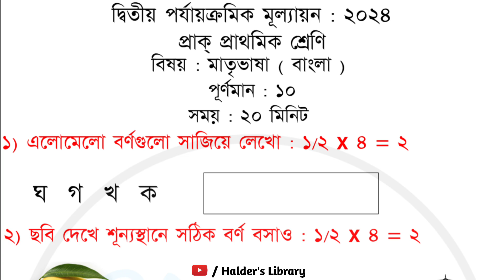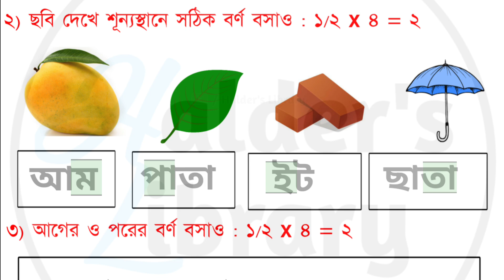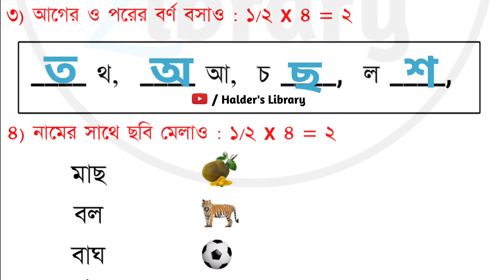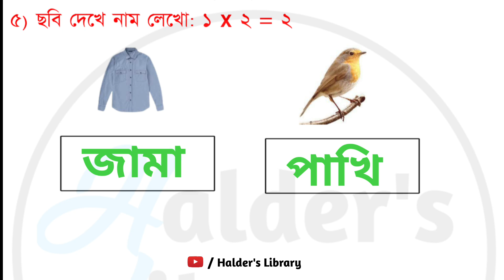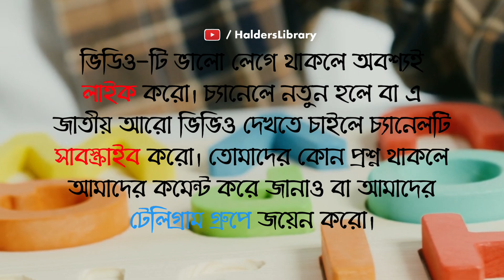Pre Primary 2nd Unit Test Examination 2024 Question & Answer // Class PP 2nd Pariksh Question Part 8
এই ভিডিওতে আমরা Pre Primary 2nd Unit Test Examination 2024 Question & answer অর্থাৎ Class PP 2nd Pariksh Question সম্পর্কে বিস্তারিত আলোচনা করেছি।

➥ ভিডিও - টি প্রথম থেকে শেষ পর্যন্ত দেখাে।
➥ ভিডিও - টি ভালাে লাগলে অবশ্যই লাইক করাে।

বিশেষ দ্রষ্টব্য : ভিডিওটি দীর্ঘক্ষন ধরে তৈরি করা হয়েছে । ভিডিও তৈরীর ক্ষেত্রে যদি অনিচ্ছাকৃতভাবে কোন প্রশ্নের উত্তর ভুল বলা হয়ে থাকে বা কোথাও উচ্চারণ অস্পষ্ট থাকে , সে ক্ষেত্রে আমি একান্ত ভাবে ক্ষমাপ্রার্থী । @HaldersLibrary